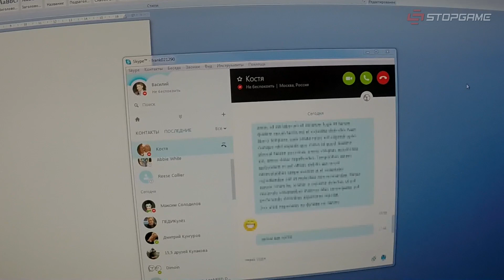История серии Resident Evil. Продолжение завтра!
Иногда они возвращаются...